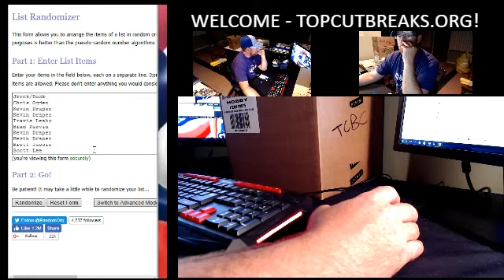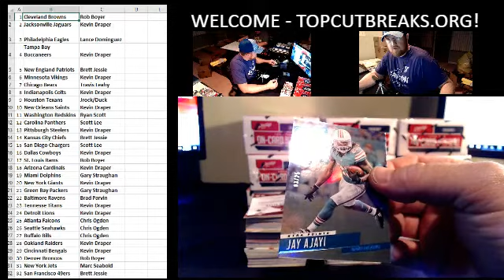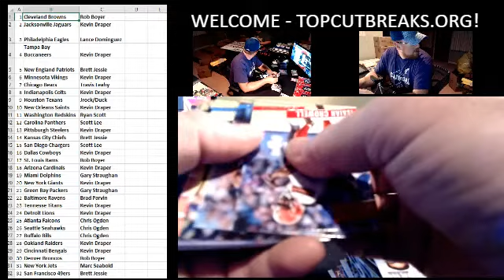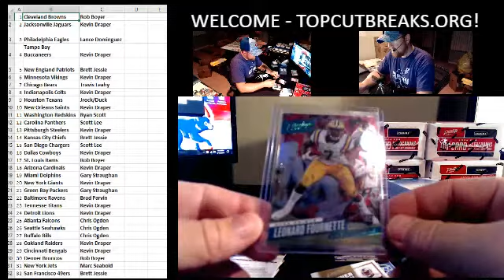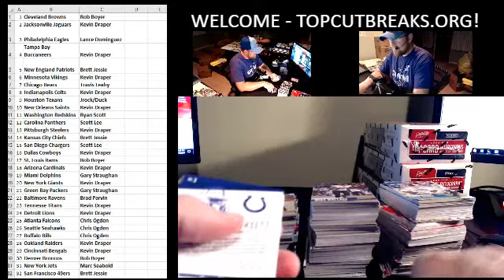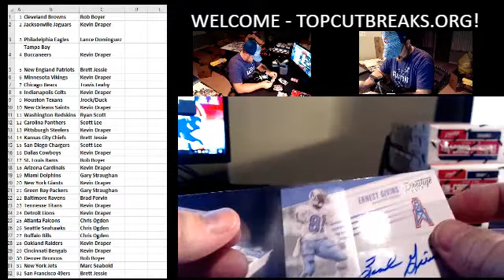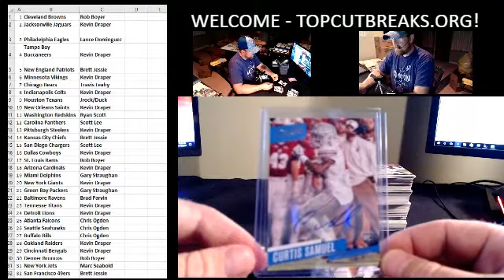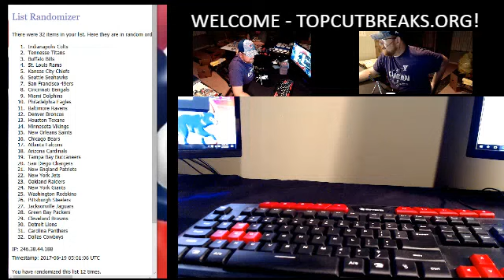2017-06-19 Prestige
via XSplit